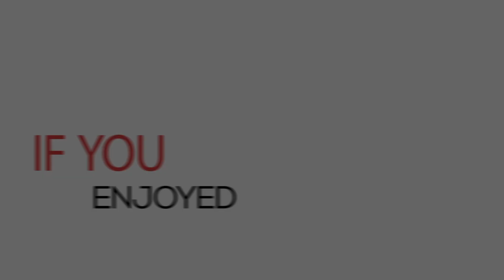Fuz's Journey | How To Move Forward | Mahmood Mawjee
Meet Fuz,  Dental Surgeon & Business Coach - who enrolled in The Re-IGNITE System just before lockdown.

Fuz is an accomplished dental surgeon who keeps raising the bar for himself. I met Fuz at a dental conference I was speaking at. He’d been keeping an eye on my content and wanted to reach out to see how I could help him.

Fuz felt he was stagnating in life after accomplishing so much….he needed a way to get the curve moving up again..

The Re-IGNITE System is designed for individuals who want to achieve MASSIVE SUCCESS and are now ready to unlock the next chapter of their life. It empowers you to unleash the hidden genius within you, without holding back.

One of the things we start with is creating your own personal power story.

The connection that your story allows you to make with someone, goes way beyond just talking. The emotion helps the listener take action, it allows them to inspire and influence and that’s exactly how I raised $1.2M from stage 2 years ago for a charity in a matter of hours.

Let me spill out the beans…

This is what I do when I help someone write their story:

1.) You write out your personal life story in full detail (I've had one which was 33 pages- that's fine)
2.) Then I sit down, read the entire thing and figure out high's and low's (which make the listener feel a certain way)
3.) Then I share my findings with you and we create 3 versions of your story which is time based. i.e. one version which is 3 minutes long (elevator pitch style), one version which is 7 minutes (ideal for presentations) and one which is between 10-15 minutes depending on what you're comfortable with (this is good for stage speaking)

Armed with these three - you can plug and play based on the situation you find yourself in and the results really speak for themselves. Your conversions are soo much more powerful, sales boom, closes increase and you build trust quicker because of the personal approach.

Actually, I'm getting a few people to hand in their personal stories by 11:59 pm tonight for review. They'll have their versions ready by the end of January so that they can smash out 2021 on the right footing.

If you’re interested in how you can use The Re-IGNITE system to give you a MASSIVE change in your life, let me know and we’ll grab a virtual coffee together.

Make 2021 - the best year ever -

Mahmood is a London based 6-figure dentist who turned his life around to become an Internationally recognized Power Speaker and Peak Performance Business Coach.